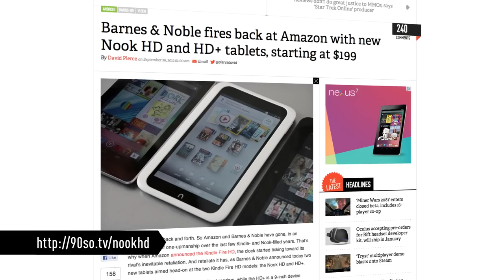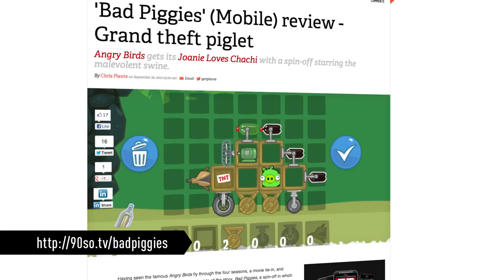New Nook Tablets, Bad Piggies, and more - 90 Seconds on The Verge: Wednesday, September 26, 2012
Fun fact: in the Wikipedia article for "Mobile phone form factor," the third entry (behind brick and bar) is "taco" — as in, the Nokia N-Gage looks like a taco. Think about that for a second: the "taco" phone form factor has more prominence than flip, slide, swivel, and watch. This is the N-Gage's legacy. More from The Verge: